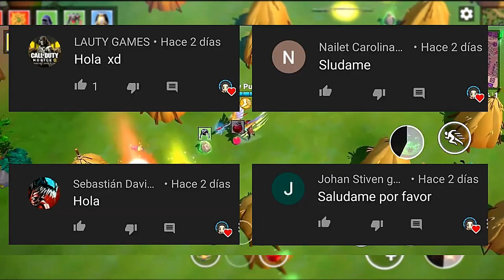TOP MEJORES JUEGOS DE ACCIÓN PARA ANDROID ¡JUEGOS INCREÍBLES Y DIVERTIDOS!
Hola a todos, bienvenidos a este nuevo vídeo, en donde te comparto un TOP MEJORES JUEGOS DE ACCIÓN PARA ANDROID.